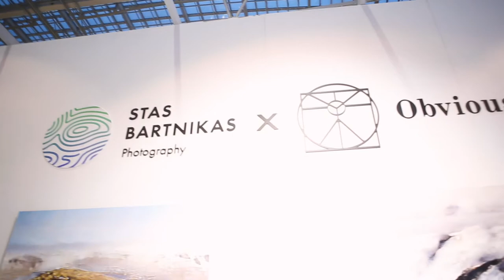ArtRussia fair 2021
Stas Bartnikas x Obvious collaboration premiere at ArtRussia fair, Moscow, April, 2021